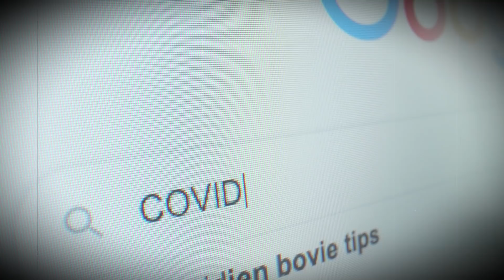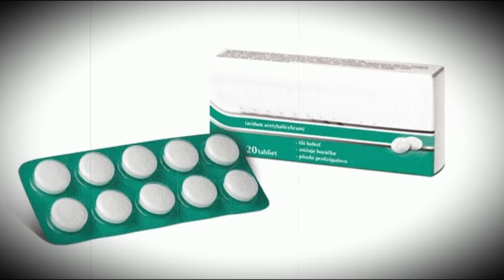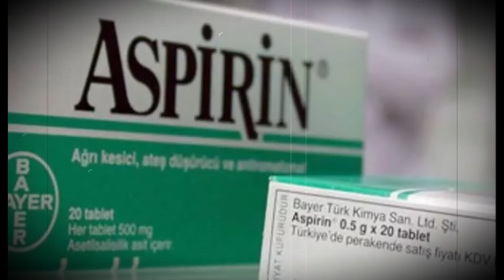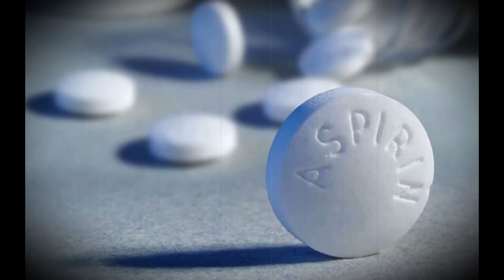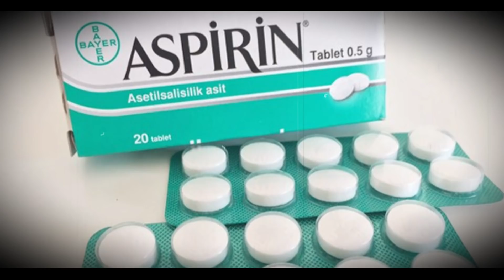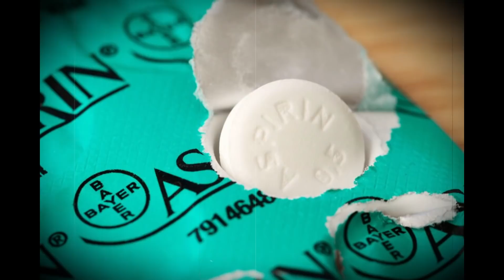Meğer Koronavirüs'e Çare Herkesin Evinde Olan Bu İlaçmış! Dünya O İlaca Yöneldi. Aspirin Mucizesi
"Bilinmeyenler Burada" kanalı olarak Türkiye gündemi, son dakika haberleri, analiz ve Dünyada olup bütün tüm doğru tarafsız haberleri siz değerli takipçilerimle paylaşma gayreti içindeyin. Her türlü sorunuz veya fikrinize açığım. Bu tarz videoların devamı için ve DAHA FAZLASI İÇİN KANALIMA DESTEK OLMAYI UNUTMAYIN!
KANAL ÜYELİĞİ İÇİN BU LİNKE TIKLAYARAK ÜYE OLUP DESTEK OLBİLİRSİNİZ

Diğer Kanalım Destek Olmayı Unutmayın...